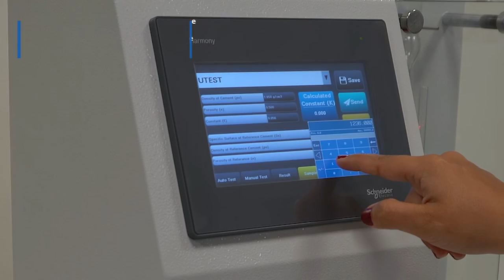Automatic Blaine Air Permeability Apparatus (UTCM 0280)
The UTCM- 0280 Automatic Blaine Air Permeability Apparatus perform the test for determining the fineness of cements, limes and similar powders expressed in terms of their specific surface according to the above testing standards.

The fineness of cement can be automatically measured as specific surface by observing the time taken for a fixed quantity of air to flow through a compacted cement bed of specified dimensions and porosity.

The method is comparative rather than absolute and therefore a reference sample of known specific surface is required for calibration of the apparatus.

Main Features:
The test is controlled on the touch screen.
Automatic control of the movement of fluid until the upper line
Automatic measurement of the air flow time
Automatic measurement of temperature during the test
Languages  (English, Spanish, Russian, Turkish)

Standards:
EN 196-6; ASTM C204; BS 4550